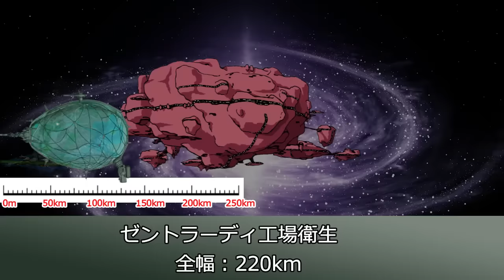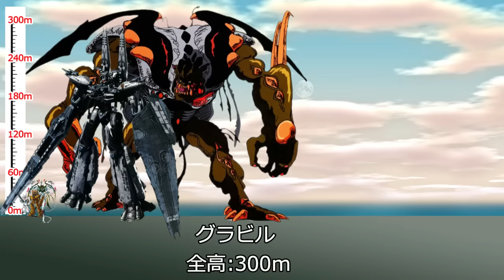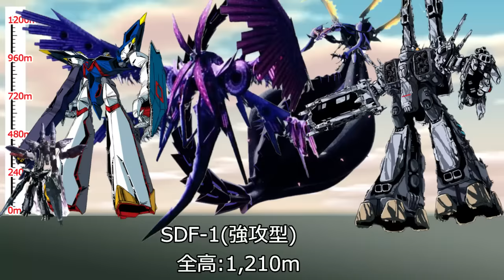【マクロス】登場機体 大きさ比較まとめ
マクロスに登場した様々なメカやキャラクターの大きさが気になってまとめてみました！全長編と全高編に分けております。

引用：
マクロス・クロニクル/デアゴスティーニ

BGM素材、音声を下記サイトよりお借りしております。
音声：VOICEVOX:四国めたん